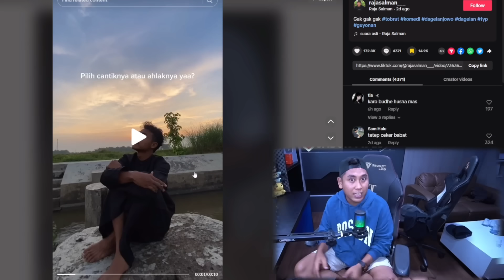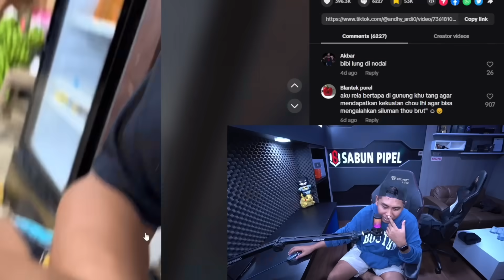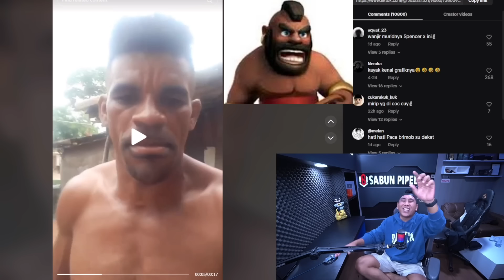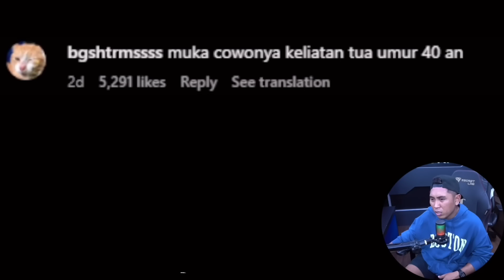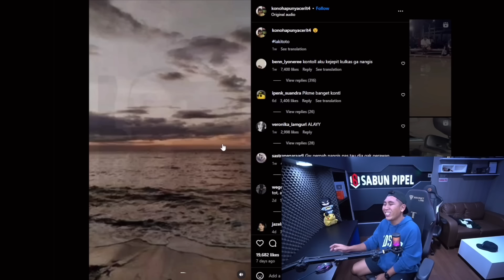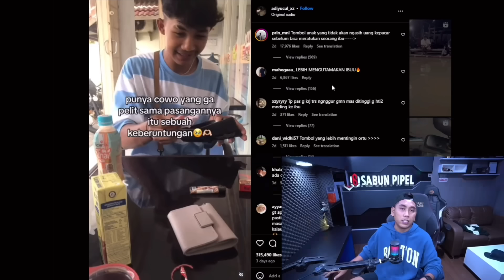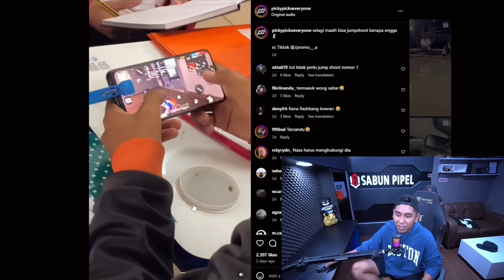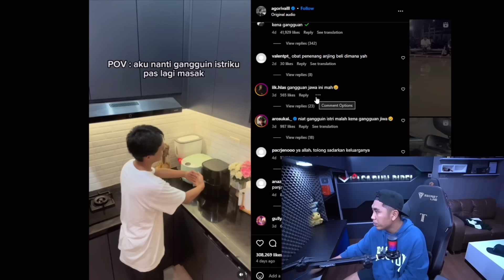GUA GAK NUDUH TAPI KALIAN LIAT SENDIRI‼️..REACT MEME KOCAK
good job timnas indonesia walaupun kalah tapi kalian udah luar biasa bisa bawa nama indonesia sampai sejauh tadi malam 💪🇮🇩

klo ada meme gokil langsung kirim ke gue yak